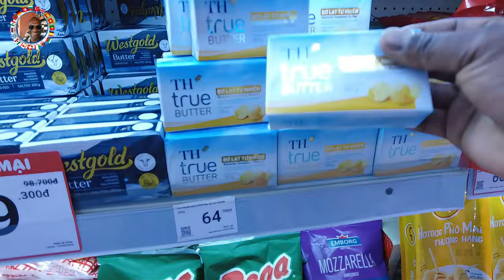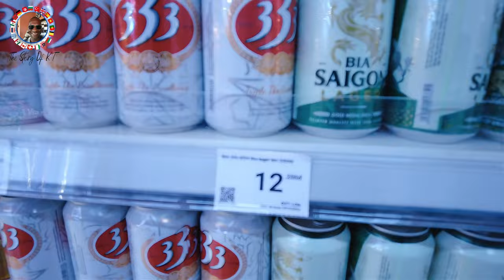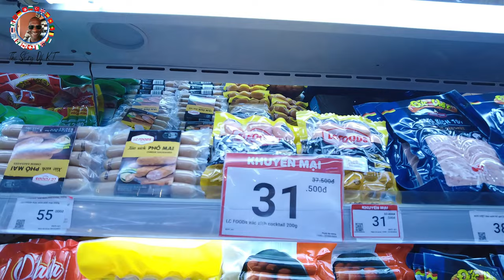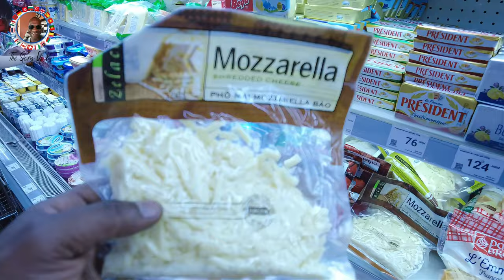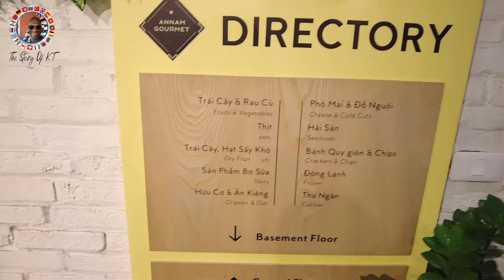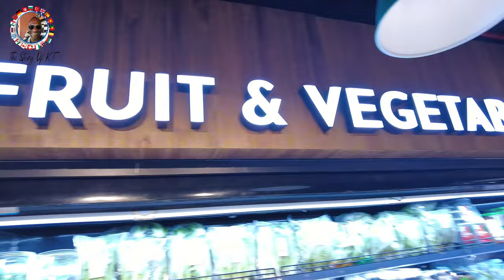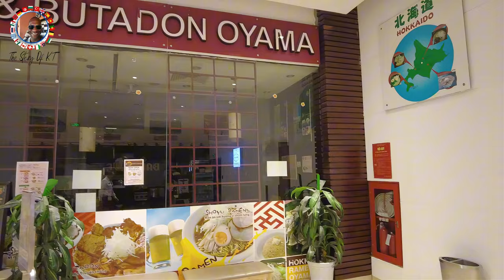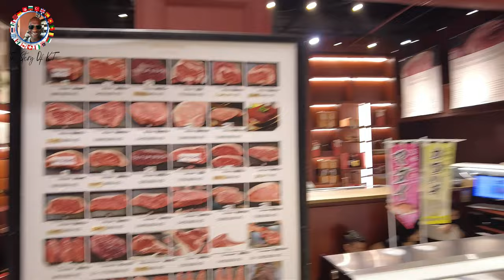What They're Not Telling You About Supermarkets in Vietnam | PRICES INCLUDED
📅 Ready to move to Vietnam? Let’s plan your dream life

Discover the untold truths about supermarkets in Vietnam! In this eye-opening video, we dive deep into the hidden aspects of grocery shopping in Vietnam, revealing prices that may surprise you. From local favorites to imported goods, we explore what you can really expect when shopping in Vietnamese supermarkets. Whether you're an expat or a traveler, this guide will help you navigate the aisles like a pro. Don't miss our price breakdowns and insider tips that they won't tell you!

📹 Contents of this video:

0:00 - Intro
1:06 - The Drive
2:02 - Winmart
15:27 - Annam Gourmet
24:31 - Mini Complex Tour
27:50 -  Outro

Your support helps us explore more wonders and share them with you! 🙏💖